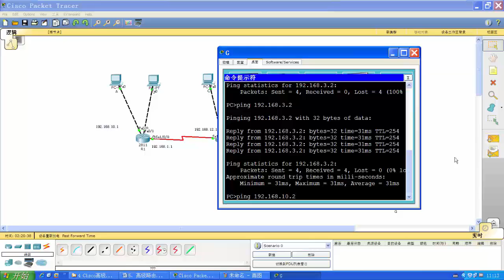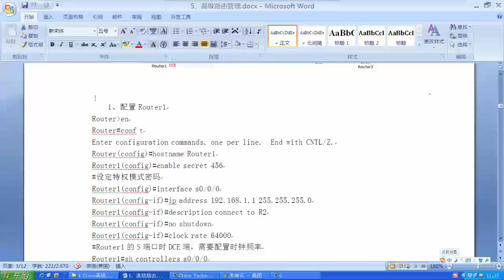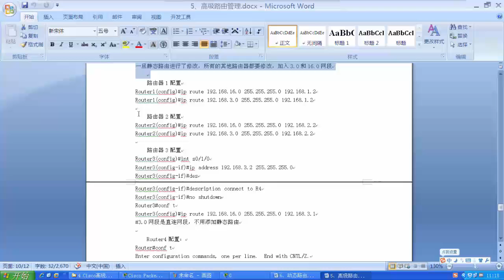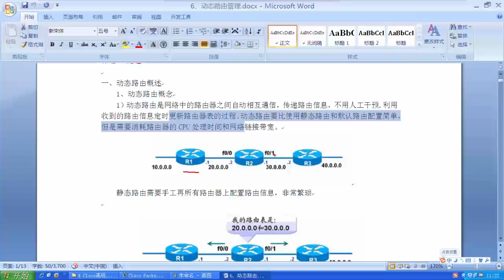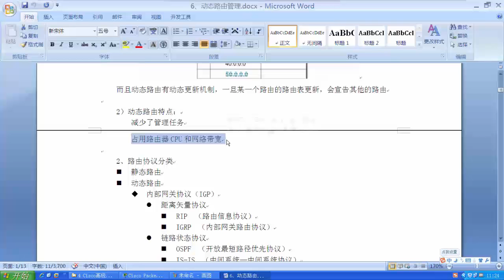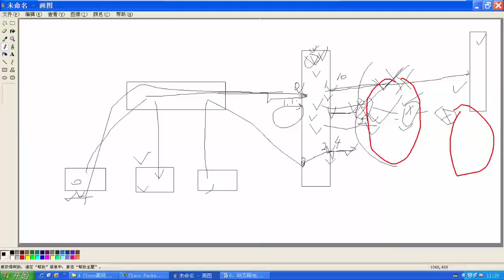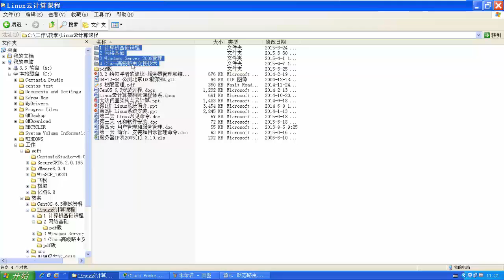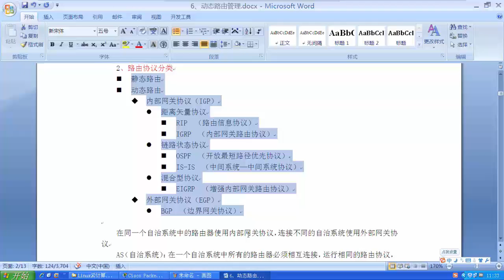6 4 19 动态路由原理